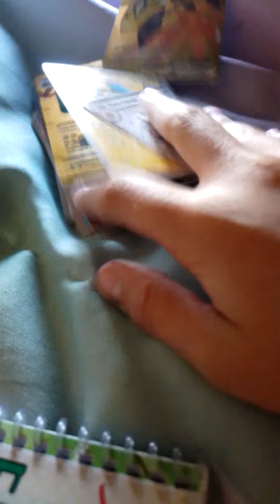7 de octubre de 2023